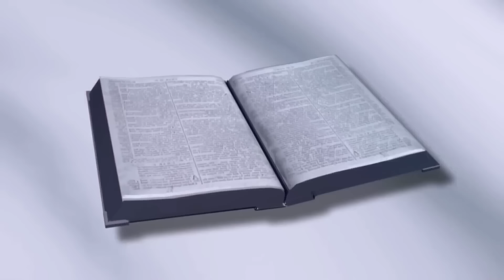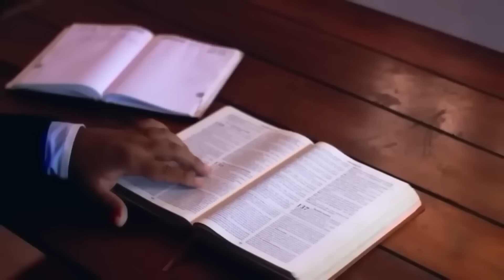33ª Semana do Tempo Comum | Segunda-feira | Benção do Dia 18/11/2024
— Eu sou a luz do mundo; aquele que me segue não caminha entre as trevas, mas terá a luz da vida

Quando Jesus se aproximava de Jericó, um cego estava sentado à beira do caminho, pedindo esmolas. 36 Ouvindo a multidão passar, ele perguntou o que estava acontecendo. 37 Disseram-lhe que Jesus Nazareno estava passando por ali. 38 Então o cego gritou: "Jesus, filho de Davi, tem piedade de mim!" 39 As pessoas que iam na frente mandavam que ele ficasse calado. Mas ele gritava mais ainda: "Filho de Davi, tem piedade de mim!" 40 Jesus parou e mandou que levassem o cego até ele. Quando o cego chegou perto, Jesus perguntou: 41 "O que queres que eu faça por ti?" O cego respondeu: "Senhor, eu quero enxergar de novo". 42 Jesus disse: "Enxerga, pois, de novo. A tua fé te salvou." 43 No mesmo instante, o cego começou a ver de novo e seguia Jesus, glorificando a Deus. Vendo isso, todo o povo deu louvores a Deus.